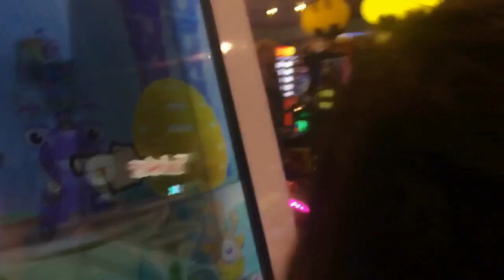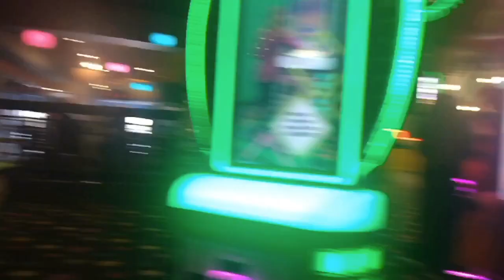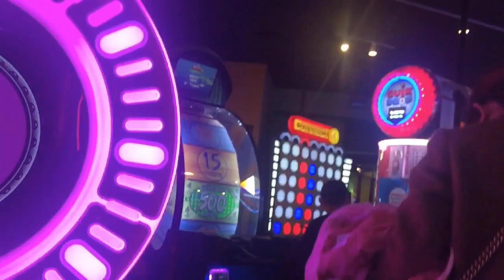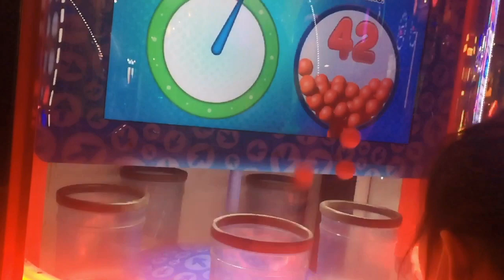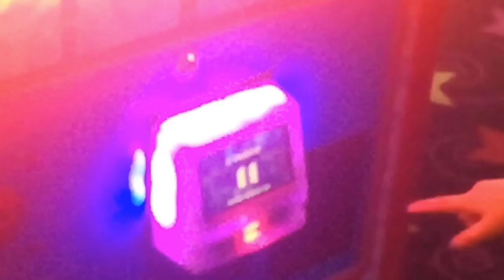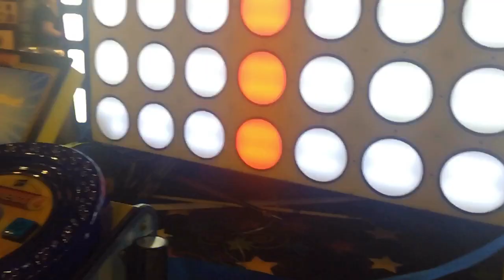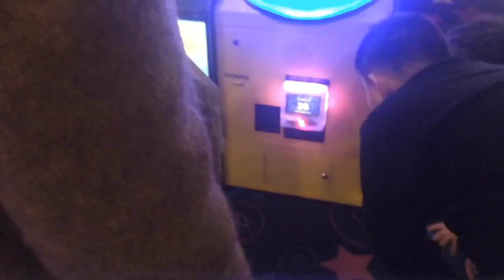Daily Vlog#149(3): Hộ Tống các bạn nhỏ đi chơi game!! tập 3